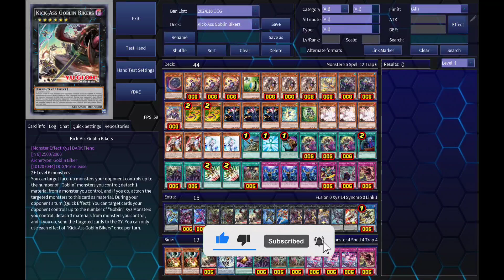New Goblin Biker!! 👍 YGOPRO - Kick-Ass Goblin Bikers | Goblin Biker Oct.2024 | New Card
\\\Deck\\\
Monster :
- Nibiru, the Primal Being x 1
- Bad-Ass Goblin Bikers x 3
- Psychic Tracker x 1
- Goblin Biker Dugg Charger x 3
- Goblin Biker Clatter Sploder x 1
- Goblin Biker Mean Merciless x 2
- Golin Biker Boom Mach x 1
- Speedroid Terrortop x 2
- Tour Guide From the Underworld x 3
- Speedroid Taketomborg x 1
- Psychic Wheeleder x 1
- Ash Blossom & Joyous Spring x 3
- Ghost Ogre & Snow Rabbit x 2
- Effect Veiler x 2
Spell :
- Reinforcement of the Army x 1
- Monster Reborn x 1
- Pot of Prosperity x 1
- Goblin Biker Grand Entrance x 3
- Called by the Grave x 1
- Goblin Biker Grand Imprisonment x 2
- Emergency Teleport x 2
- Goblin Biker Grand Bash x 1
Trap :
- Infinite Impermanence x 3
- Full-Armored Xyz x 1
- Goblin Biker Grand Crisis x 1
- Goblin Biker Grand Stampede x 1
      \\\Extra Deck\\\
- Divine Arsenal AA-ZEUS - Sky Thunder x 1
- Super Starslayer TY-PHON - Sky Crisis x 1
- Full Armored Dark Knight Lancer x 1
- Goblin's Crazy Beast x 2
- Kick-Ass Goblin Bikers x 2
- Xyz Armor Fortress x 1
- Xyz Armor Torpedo x 1
- Goblin Biker Big Gabonga x 2
- Goblin Biker Grialle Trio x 1
- Number F0: Utopic Draco Future x 1
- Number F0: Utopic Future x 1
- S:P Little Knight x 1
      \\\Side Deck\\\
- Droll & Lock Bird x 2
- Kick-Ass Goblin Bikers x 1
- I:P Masquerena x 1
- Triple Tactics Talent x 1
- Goblin Biker Grand Imprisonment x 1
- Goblin Biker Grand Bash x 2
- Goblin Biker Pile-Up x 3

หากมีคำแนะนำ ติชม หรือข้อผิดพลาดอะไรสามารถคอมเม้นใต้คลิปได้นะครับ

ดูคลิปนี้จบแล้วอย่าลืม

        • Share (กดแชร์)
เพื่อช่วยเป็นกำลังใจให้ผมทำคลิปใหม่ๆ ด้วยนะครับ

ขอบคุณคร้าบบบบ